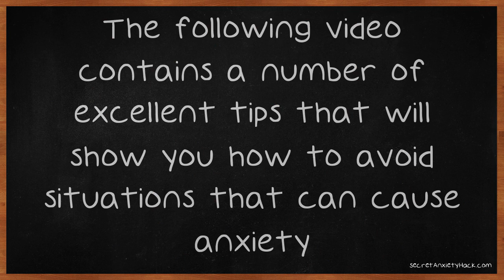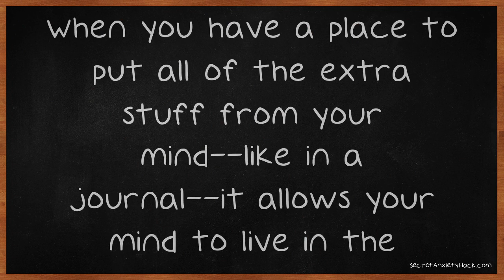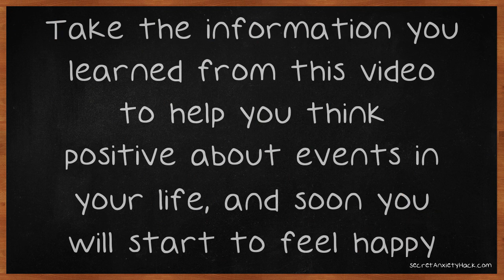Learn How To Live Free Of Anxiety.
Learn How To Live Free Of Anxiety. Are you feeling stressed out? Is this causing you to experience anxiety? Do you know ways to help lessen your anxiety? For many people, anxiety has become an issue, and it causes them to miss out on important things in life.